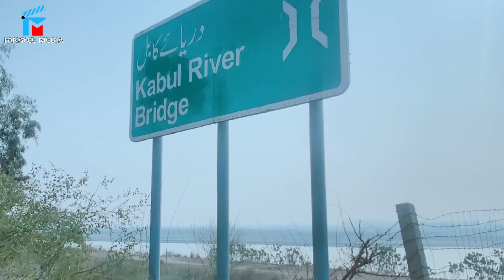گزارش از پشاور در منطقه حیات آباد ، بشارت مارکیت ، ختک مارکیت